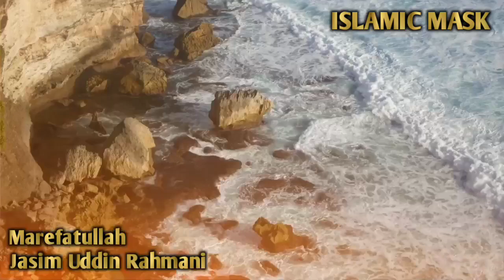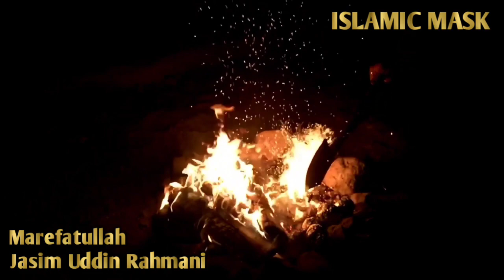মারেফাতুল্লাহ। (পর্বঃ- ১) | Jasim Uddin Rahmani | Bangla Waz | Islamic Waz | ‎@ISLAMICMASK